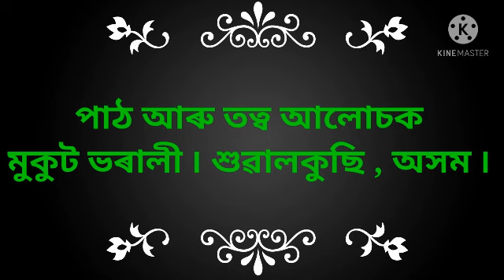কীৰ্তনঘোষা পাঠ আৰু তত্বকথা আলোচনা (১)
চতুৰ্বিংশতি অৱতাৰ // ১ম কীৰ্ত্তন //
০৭/০৫/২০২১ // শুৱালকুছি // অসম ৷৷